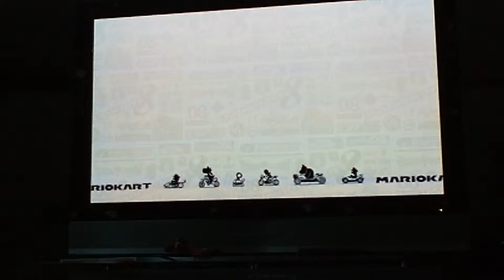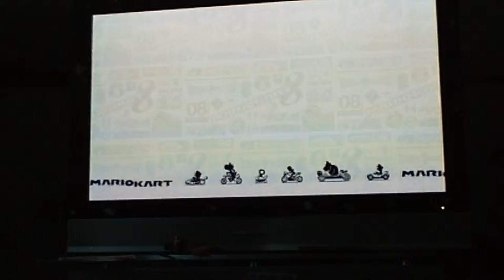Joseph vs Elisha in Mario kart 8 2\2